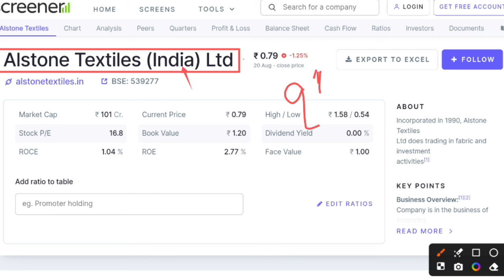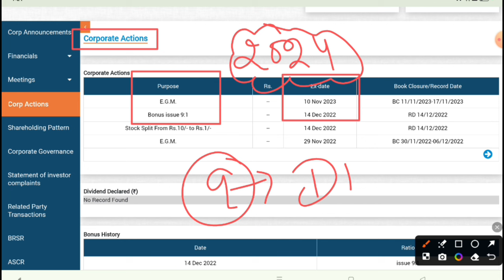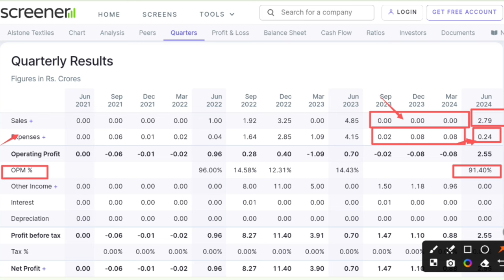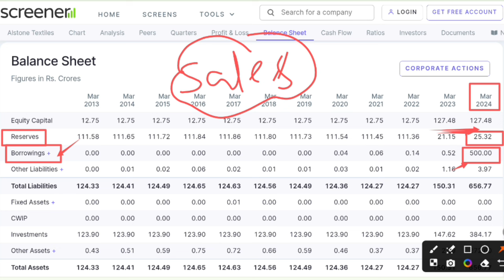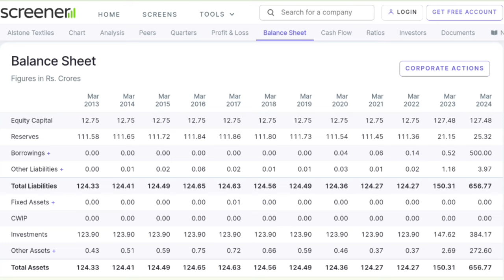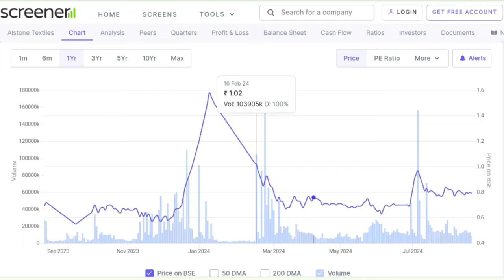Alstone textiles share latest news | Alstone textiles q1 results 2024 | Alstone textiles is falling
Alstone Textile q1 result
Alstone Textile q1 result 2024

Hash Tags -

Please Note:-